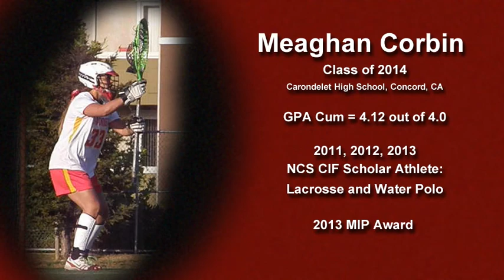Meaghan Corbin 2013 Lacrosse Highlights 2